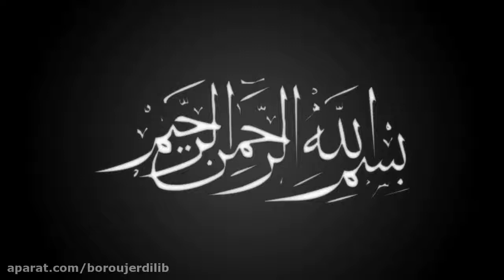خاطرات حجت الاسلام و المسلمین یعقوب جعفری \"کتابخانه مسجد اعظم\"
حجت الاسلام و المسلمین  یعقوب جعفری